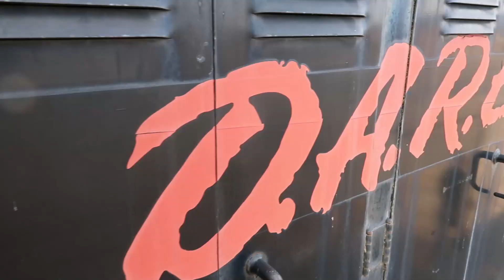Visiting the wild horse monument in Washington St. Mini Vlog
In todays mini vlog I visited the wild horse monument out by vantage bridge in Washington State.

Absolutely beautiful views and worth the hike to get there. If you're ever by Vantage Bridge it might be worth checking out real quick!